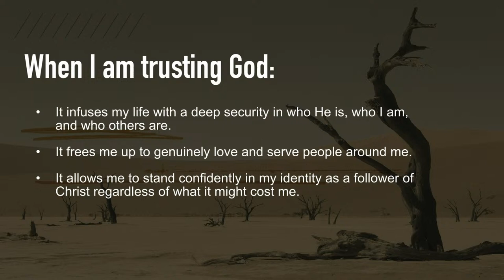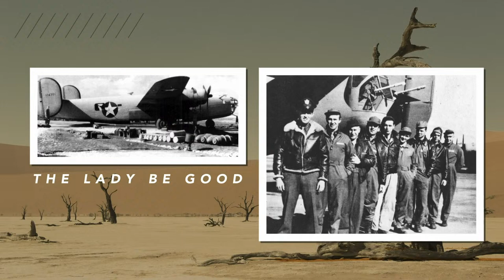Who Will You Trust?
Pastor Andrew Sikma